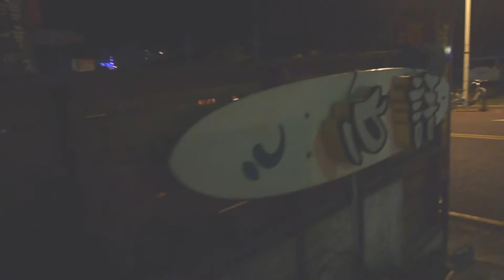Kenting: Xin Yu Minsu 心語渡假旅店